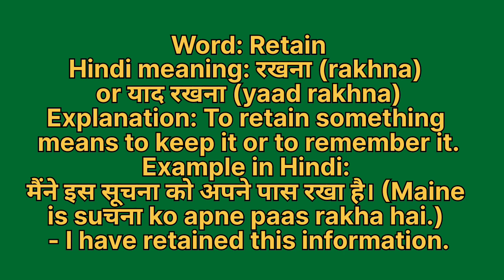Retain meaning in hindi | Retain meaning ka matlab kya hota hai | Word meaning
Retain in hindi
Retain ka matlab kya hota hai
english to hindi
word meaning
what is retain
Retain हिंदी अर्थ